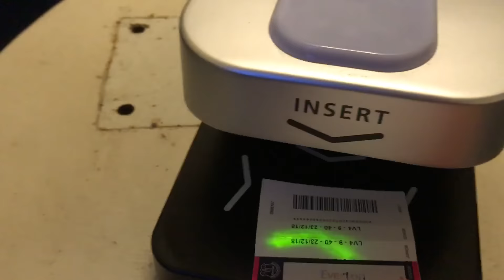Everton 2 Tottenham 6 | SCENES AT GOODISON PARK! Heung Min Son Magic 손흥민 | Match-day Vlog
WeAreTottenhamTV brings you content, news, views, and reaction to everything Tottenham related because we just can't smile without them.